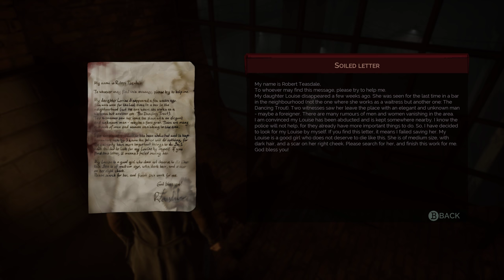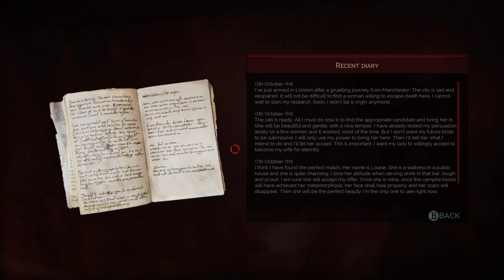[4K] Vampyr [Part 13]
No Commentary ! No Webcam ! Pure Gameplay!

Jonathan managed to stop the spreading of the infection and makes his report to the Ascalon Club. The Ascalon Club has a new task for him, they want him to turn one of London's most powerful men into a vampire. But according to rumors, that man lost his soul decades ago...

Gosh, not killing any civilians makes this game very, very hard.  It's fascinating how this game mixes the Adventure elements (feels like a Sherlock Holmes game) with a Dark Souls inspired combat system. You really have to learn enemy patterns if you want to survive. It's an amazing and addictive game.